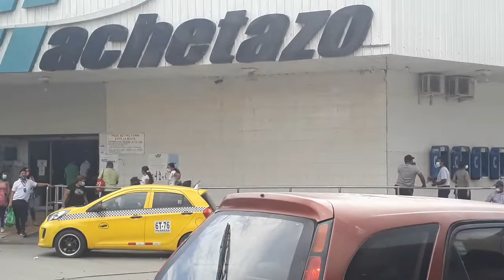ASI ESTA CHITRE HOY 1 DE JUNIO 2020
A cuidarce señores